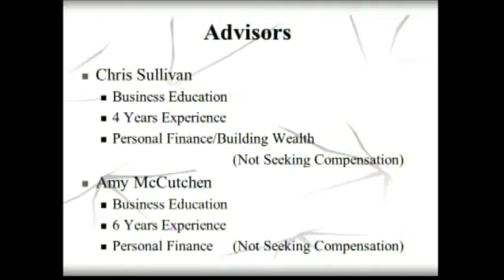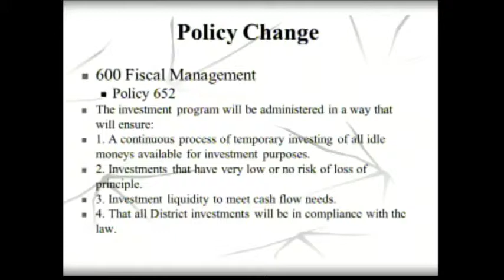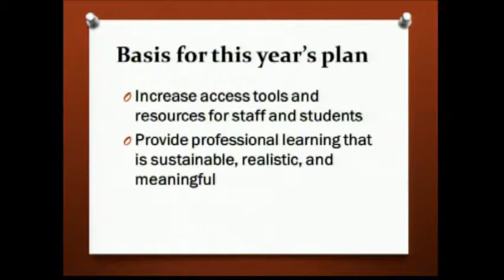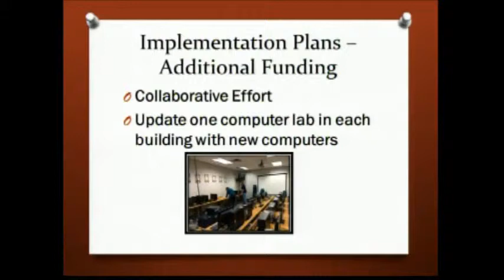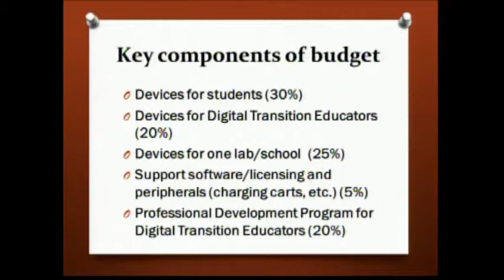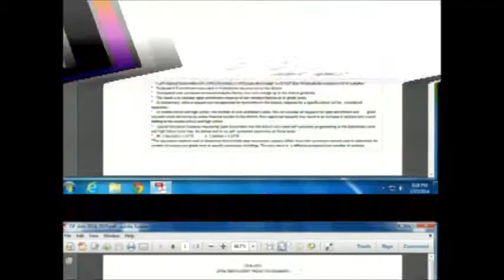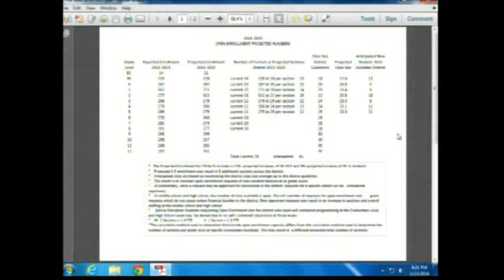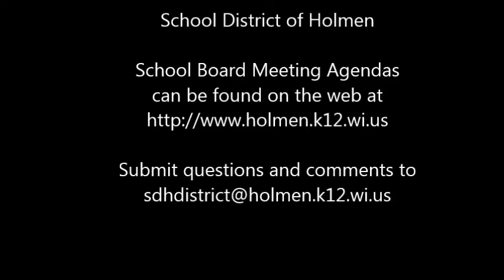1 13 14 Board Meeting Recording